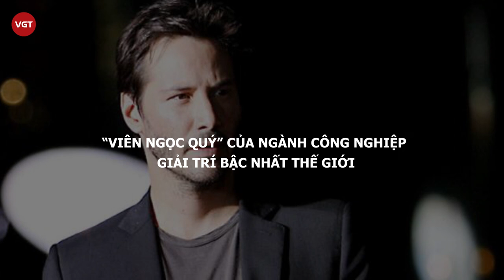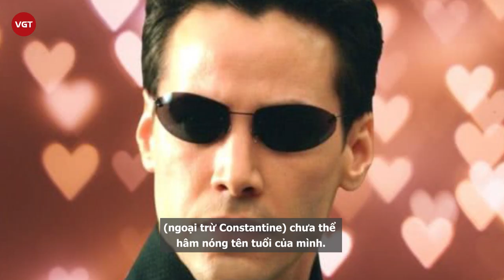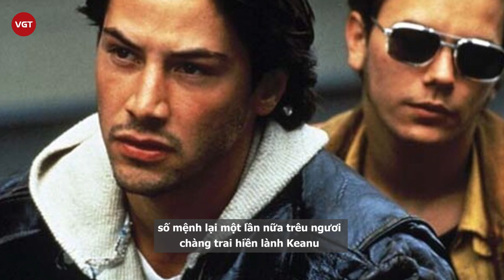Keanu Reeves - "John Wick" và hành trình của "Người tử tế" duy nhất còn tồn tại ở Hollywood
Khán giả vẫn luôn nhắc đến diễn viên Keanu Reeves với tên gọi thân thương – “người tử tế” bởi cách sống vĩ đại, giàu lòng nhân ái và dạt dào tình cảm. Nếu đặt chân đến Hollywood, đừng ngạc nhiên nếu trông thấy “John Wick” đang ngồi trên tàu điện ngầm hay nằm dài trên ghế đá và gặm sandwich. Bởi, anh là thế, Keanu trân trọng từng phút giây trong cuộc sống và thường chia sẻ niềm hạnh phúc đến những người xung quanh.